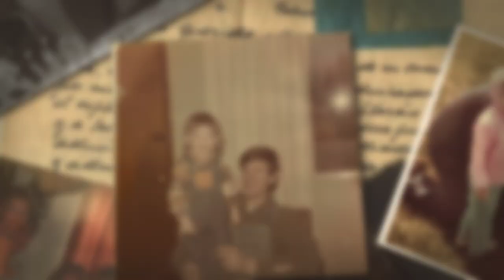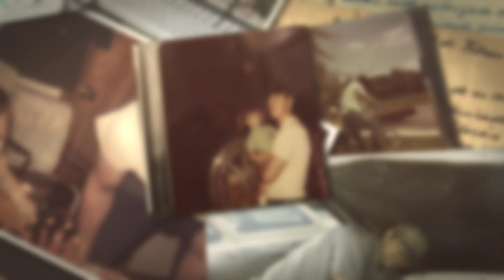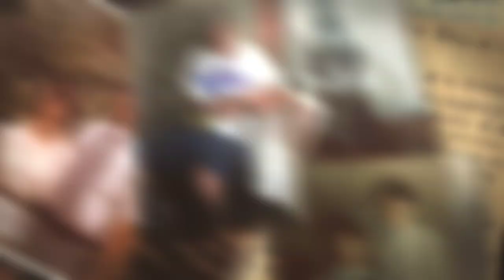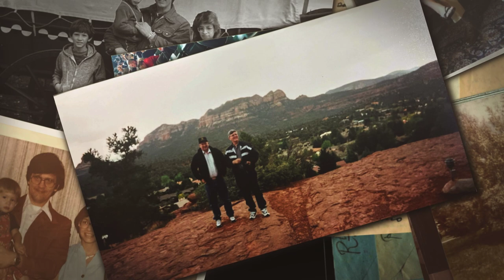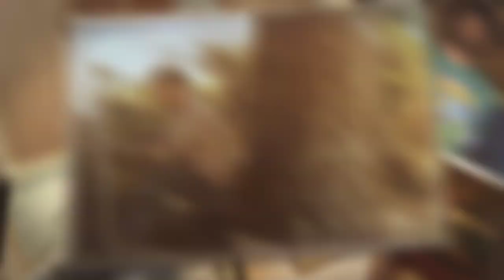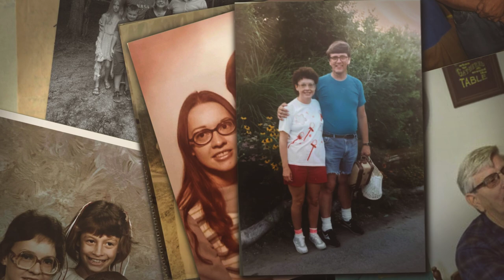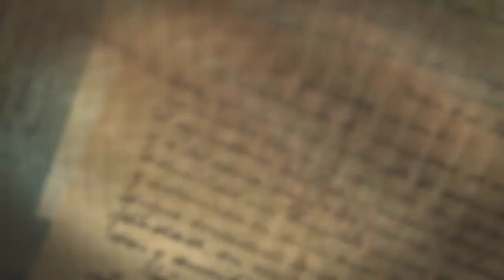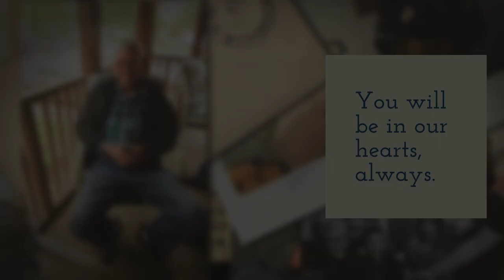John L. McCreary - A Celebration of Life (HD)